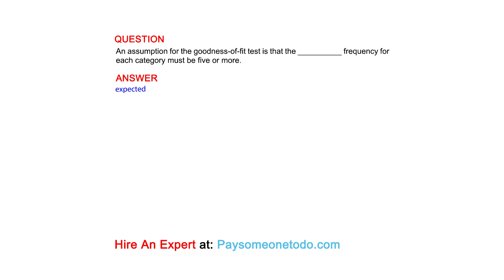An assumption for the goodness-of-fit test is that the __________ frequency for each category ...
QUESTION
An assumption for the goodness-of-fit test is that the __________ frequency for each category must be five or more.